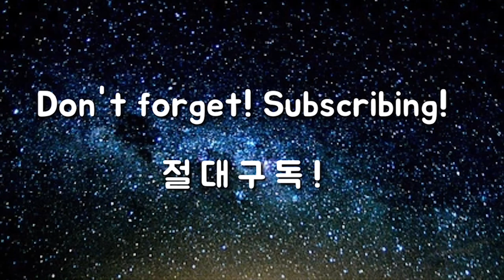스윙의 직선화만이 강한 타격을 만들어 냅니다! / 옥스윙 드라이버 특집 / 골프혁명 옥스윙